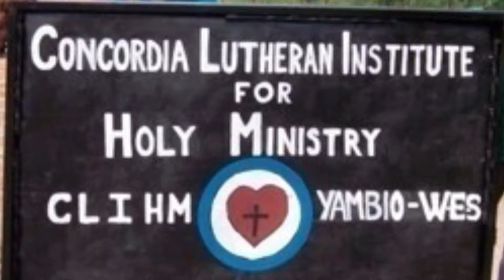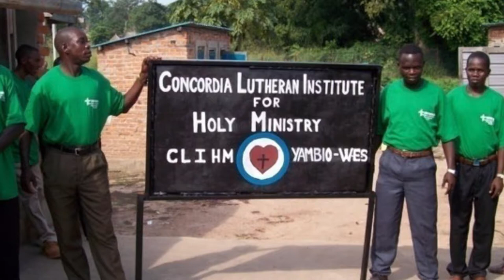LHF: School for Pastors in South Sudan (Children's Mission Project)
In South Sudan, the men don't have money to pay for seminary. But your Sunday school or day school students can help!

The Evangelical Lutheran Church of South Sudan/Sudan (ELCSS/S) is growing by leaps and bounds – so much so that they don’t have nearly enough pastors to serve all their congregations. Some churches have to wait weeks, even months for a pastor to come baptize their babies and new Christian believers.

In Yambio, South Sudan is the Concordia Lutheran Institute for the Holy Ministry, or CLIHM. To become an ELCSS/S pastor, a man must study for four years (three years of classes and one year of vicarage) at CLIHM. The men leave their wives and children behind when they travel to Yambio to study for the ministry. While their families continue to farm, the seminarians need help covering the costs of their travel to the seminary, their books, supplies, food and housing.

As little as $2.30 per week can give a seminarian a bed. $130 can provide his books and supplies for a year!